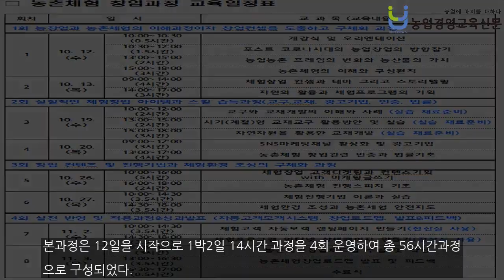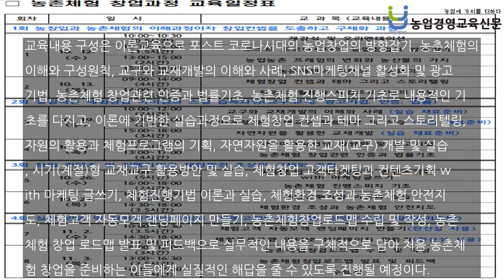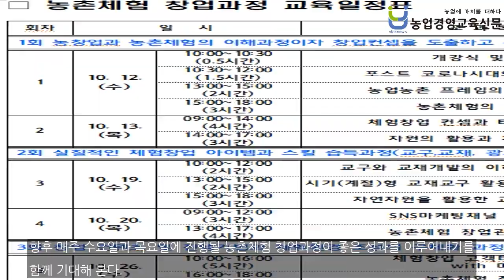경상북도농업기술원 2022년 농촌체험 창업과정으로 새로운 소득기반 조성의 초석을 다지다.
경상북도농업기술원은 12일 팔공산 평산아카데미(동명면)에서 귀농인 및 농업인의 농촌체험 창업역량강화와 새로운 소득기반 조성을 위해 2022 농촌체험 창업과정의 개강식과 1주차 과정을 진행하였다. 본과정은 12일을 시작으로 1박2일 14시간 과정을 4회 운영하여 총 56시간과정으로 구성되었다.  이론과 실습을 두루 갖추어 실질적인 농촌체험창업이 이루어질 수 있도록 농업경영교육 전문기관인 좋은세상바라기(주)와 함께 기획된 교육과정...

농업경영교육신문
최시유 기자